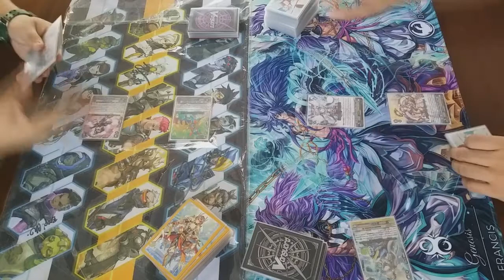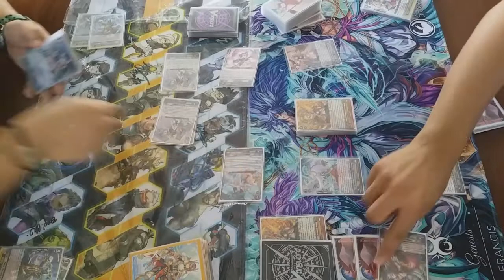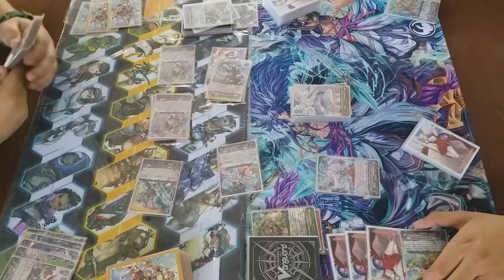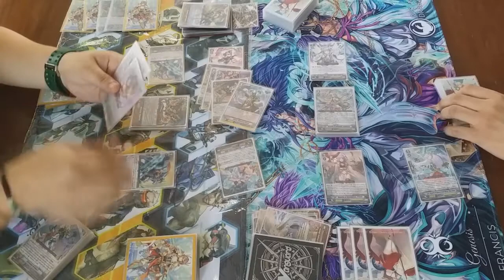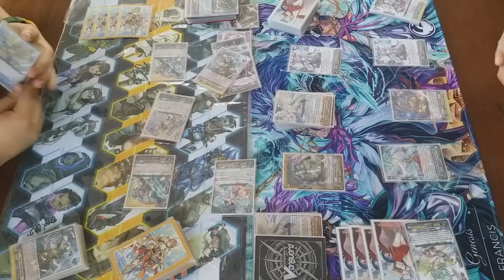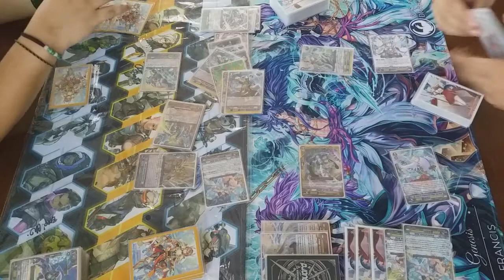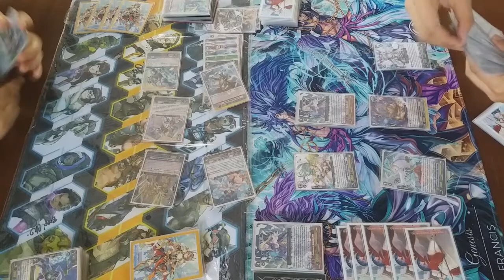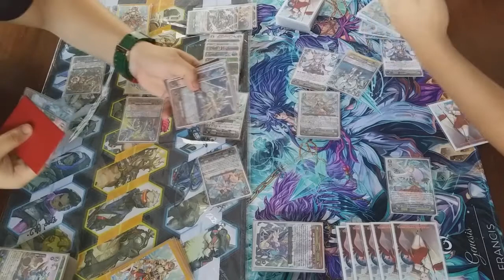Vanguard: Gear Cancer vs Regalia Waifu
I'm running out of ideasssssssssssssssss!
So I probably make more memes on this channel.